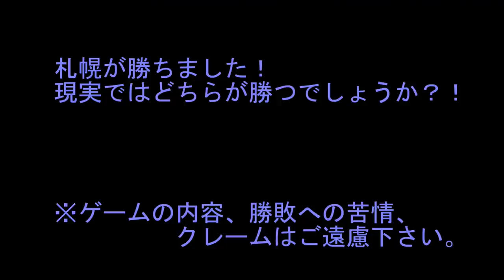北海道コンサドーレ札幌 vs ジュビロ磐田☆ウイイレ Jリーグ☆ 2017シーズン第25節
2017明治安田生命Ｊ1リーグ　第25節
北海道コンサドーレ札幌 vs ジュビロ磐田を
ウイイレ（ＰＥＳ）でシミュレーションしてみました。

※ゲームの内容および勝敗に関しての苦情はご遠慮ください。